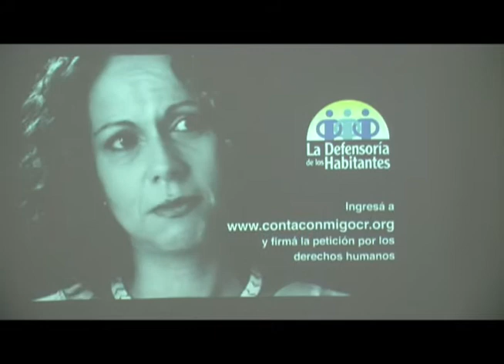Defensoría lanza campaña contra discriminación a personas homosexuales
La Defensoría de los habitantes lanzó una nueva campaña llamada "Contá Conmigo", que es un apoyo a las personas de diversidad sexual para que puedan vivir en un país libre de discriminación.